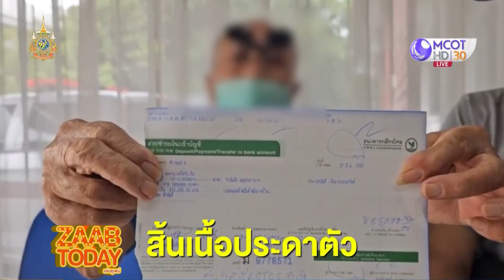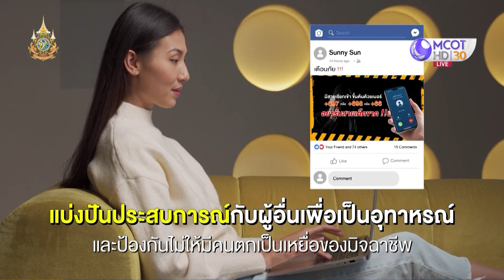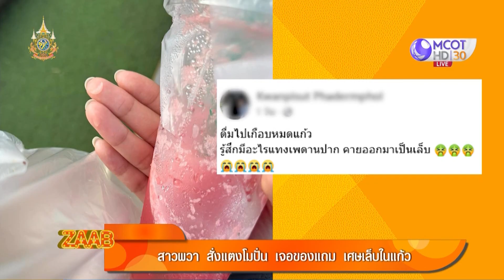ZAAB TODAY (FULL) | 18ต.ค.67